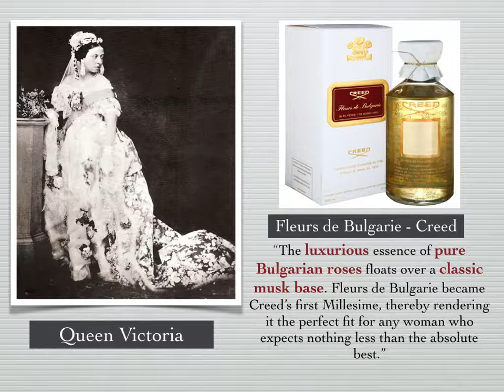Your favorite Royals revealed their Secret Bridal Fragrance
Want to smell like royals for your special day?
Watch the video for royal fragrance inspiration. Get ready because your favorite royals are about to reveal the secret perfumes they used on their wedding day!

1. Kate Middleton - White gardenia petals (Illuminum)
2. Megan Markle - Bergmotto di Positano (Floris London)
3. Princess Diana - Quelques Fleurs l’original (Houbigant)
4. Grace Kelly - Fleurissimo (Creed)
5. Queen Elizabeth - White Rose (Floris London)
6. Queen Victoria - Fleurs de Bulgarie (Creed)